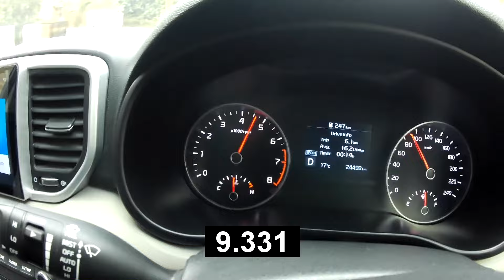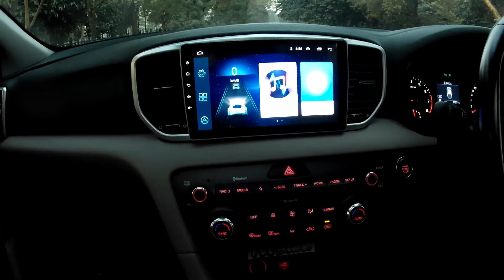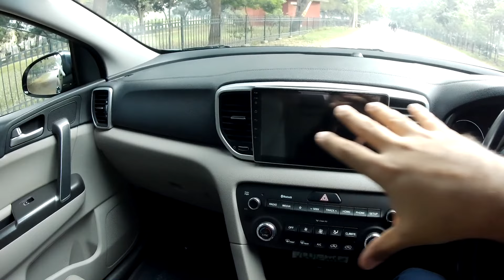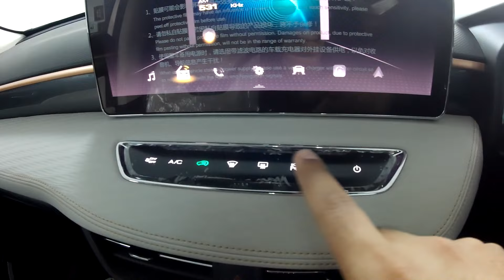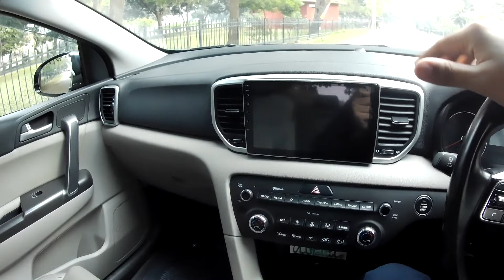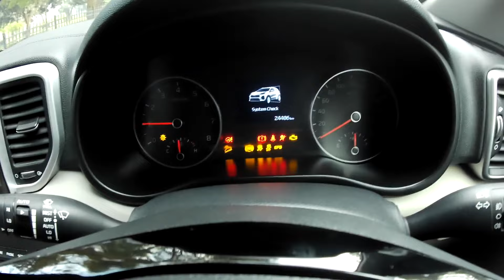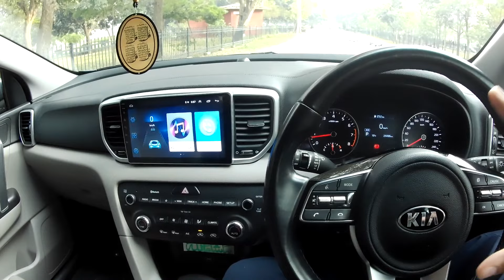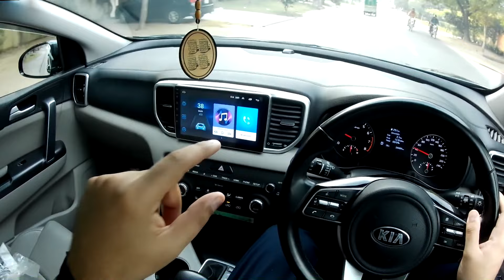Kia Sportage AWD, still the best crossover?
The kia sportage was launched in mid 2019 in pakistan and immediately won the hearts of buyers all over the country.
Space, practicality and performance have all been considered hallmarks of the sportage but its reputation as the market leader is under jeopardy with new chinese entrants that are taking the fight to the Sportage, is the KIA badge enough to woo buyers from the chinese competition or has the Sportage lost the lead in the compact crossover segment? watch the
video to find out more.